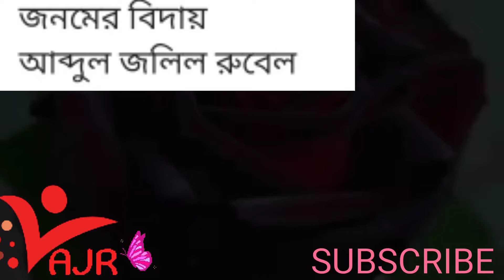Jonomer biday/ জনমের বিদায়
Singer : Abdul Jalil Rubel